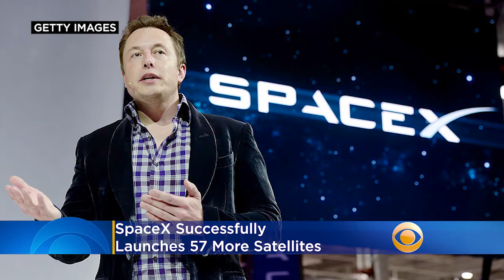SpaceX Successfully Launches 57 More Satellites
The Falcon 9 rocket carrying the 57 Starlink satellites launched from Florida's Cape Canaveral at 10:12 p.m. California time. Katie Johnston reports.